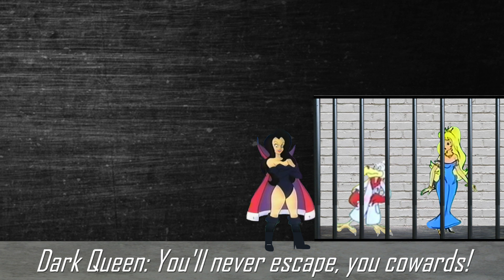The Angry German Kid Show - Episode 122: AGK Meets The Battletoads Part 3/4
AGK and the Battletoads entered the Dark Queen's lair, and they confront General Slaughter.